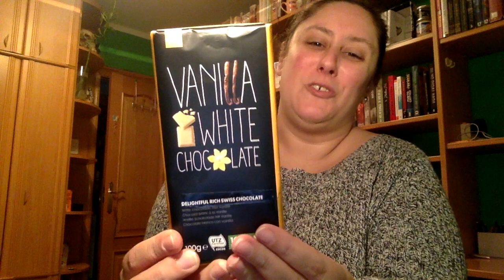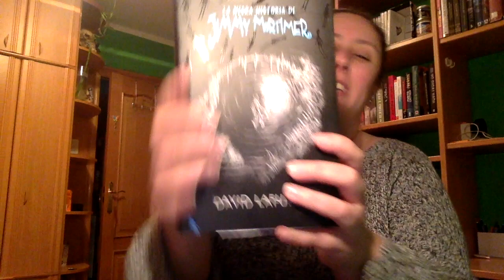Amigo invisible 2 2017